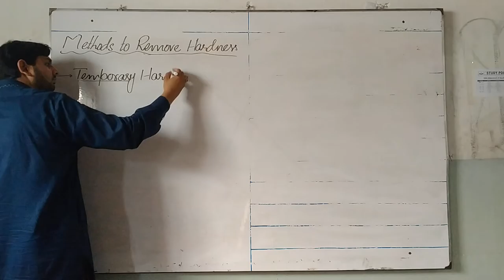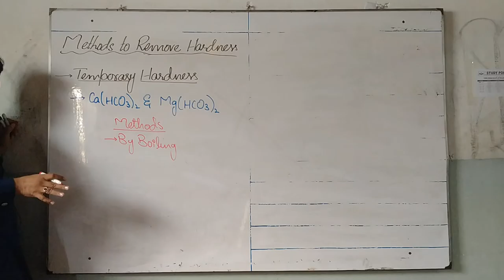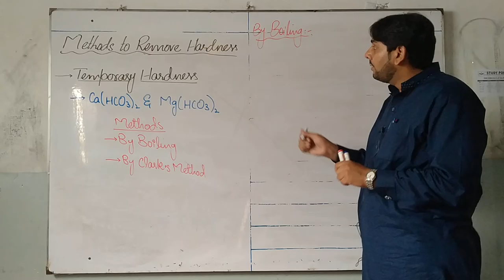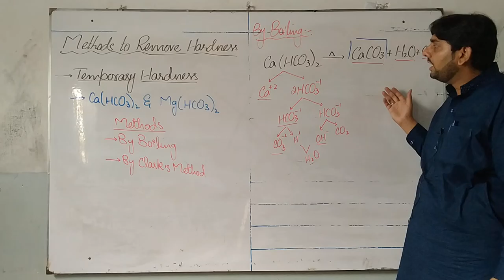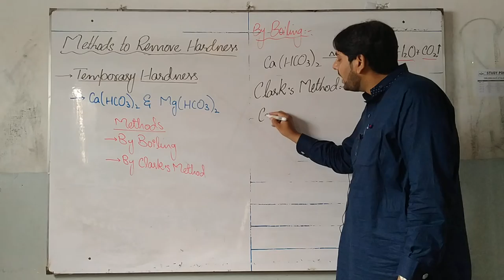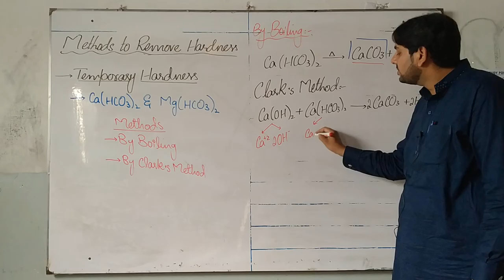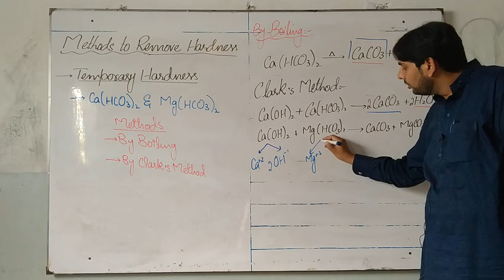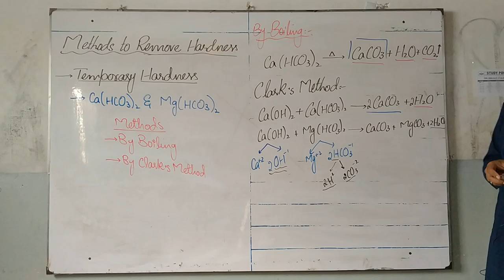Chemistry 10th Lecture 5